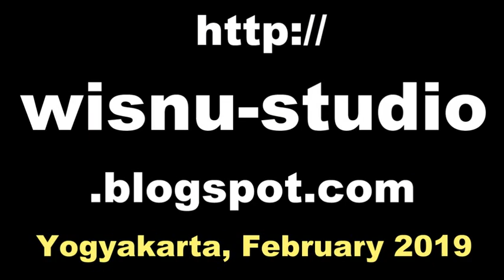Ketawang ILIR ILIR / Javanese Gamelan Music Jawa / Karawitan NGESTI LARAS [HD]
playon srepeg lasem,
sampak galong,
gamelan festival, siteran gending jawa,
cokekan sragen, cokekan sragenan,
cokekan terbaru, cokekan jawa,
cokekan tardi laras,
cokekan koplo, cokekan mudho laras,
ilir ilir gamelan, ilir ilir campursari, ilir ilir mp3,
ilir ilir kiai kanjeng, ilir ilir cak nun, lir ilir,
ilir ilir habib syech, ilir ilir didi kempot,
ilir ilir sunan kalijaga, ilir ilir sholawat,
ilir ilir lagu, lir ilir cak nun,